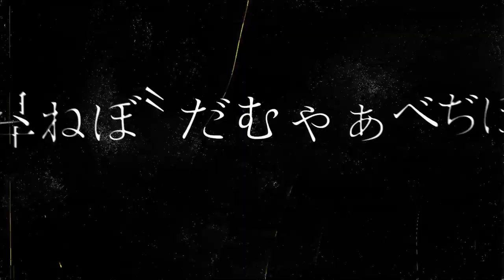DUSTCELL - STIGMA [LBFM]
1 Surume 0:00 ~ 0:18
2 Mint 0:19 ~ 0:35
3 Otako 0:36 ~ 0:53
4 Lemon 0:54 ~ 1:11
5 Kem 1:12 ~ 1:20
6 Aoempitsu 1:21 ~ 1:28
7 Jake 1:29 ~ 1:47
8 Narts 1:48 ~ 2:03
9 Fleatz 2:04 ~ 2:20
10 Miyahara Rin 2:21 ~ 2:40
11 RT 2:41 ~ 2:59
12 Mochi 3:00 ~ 3:24